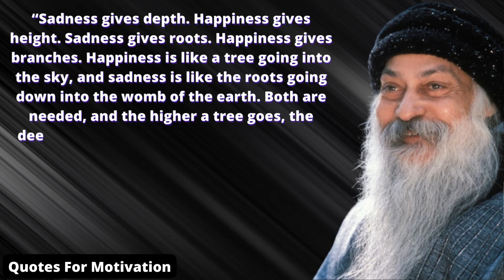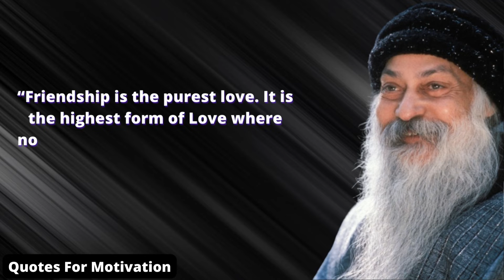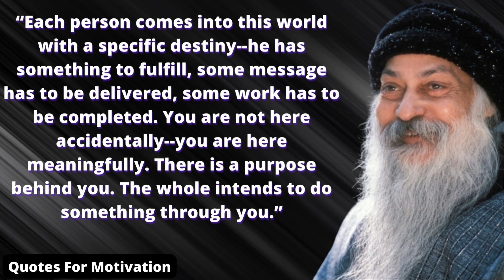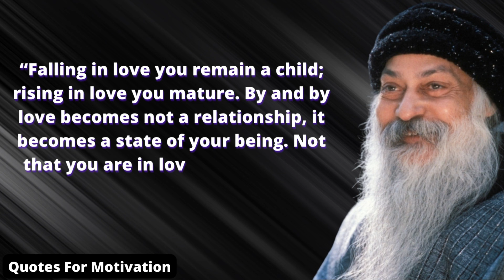Quotes From Osho || Quotes For Motivation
Osho was born as Chandra Mohan Jain on 11 December 1931 in Kuchwada village of Madhya Pradesh.Accordingly, after edification, he was realized by numerous different names like Acharya Rajneesh, Bhagwan Sri Rajneesh, Osho, and now and then as "sex master".

quotes,
life quotes,
inspirational quotes,
deep quotes,
quotes about life,
quotes channel,
life changing quotes,
powerful quotes,
best quotes,
love quotes,
motivational quotes,
greatest quotes,
Osho quotes,
famous quotes,
epictetus quotes,
beautiful quotes,
happiness quotes,
quotes of the great,
100 quotes,
sad quotes,
wise quotes,